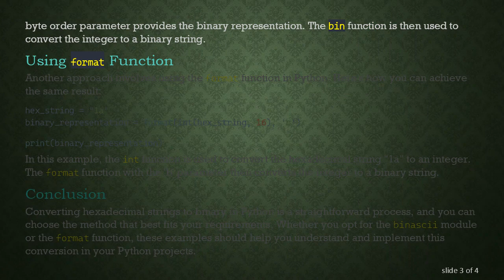Converting Hexadecimal Strings to Binary in Python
Summary: Learn how to convert hexadecimal strings to binary in Python with ease. This guide provides a step-by-step guide and examples for efficient string conversion, allowing you to enhance your programming skills in Python.

Hexadecimal and binary are two commonly used number systems in computer science. Hexadecimal, often referred to as hex, is base-16, while binary is base-2. In Python, you may encounter situations where you need to convert a hexadecimal string to its binary representation. This guide will guide you through the process, providing you with the knowledge to handle such conversions effortlessly.

The binascii Module

Python offers the binascii module, which includes a handy method called unhexlify to convert hexadecimal strings to binary. Here's a simple example:

In this example, the binascii.unhexlify function converts the hexadecimal string "1a" into binary data. The subsequent conversion to an integer using int.from_bytes with the 'big' byte order parameter provides the binary representation. The bin function is then used to convert the integer to a binary string.

Using format Function

Another approach involves using the format function in Python. Here's how you can achieve the same result:

In this example, the int function is used to convert the hexadecimal string "1a" to an integer. The format function with the 'b' parameter then converts the integer to a binary string.

Conclusion

Converting hexadecimal strings to binary in Python is a straightforward process, and you can choose the method that best fits your requirements. Whether you opt for the binascii module or the format function, these examples should help you understand and implement this conversion in your Python projects.

Learning how to manipulate different number systems is a valuable skill for any Python programmer. It not only enhances your understanding of data representation but also equips you with the tools to work with diverse data formats efficiently.